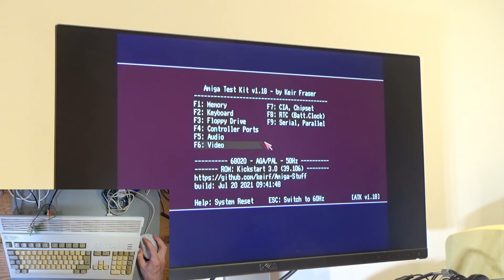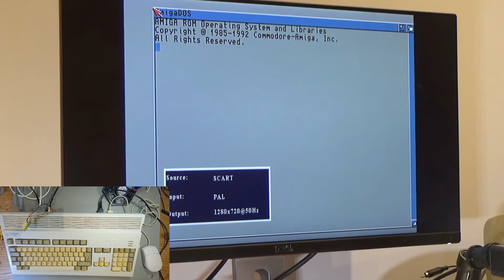Retrobrite With Liquid Hydrogen Peroxide at 1%, 3% and 6% Concentrations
In this video I take the Commodrore Amiga 1200 mouse that I attempted to retrobrite in washing powder, and I this time use a few different concentrations of liquid hydrogen peroxide to see which gets the best effect.

Timestamps:
0:00 What I'm going to to
1:40 First pass in 3pc & 1pc
3:10 Results after 1hr
3:48 Results after 2hrs
4:11 Results after 4hrs
5:57 6pc Results after 4hrs
6:55 6pc Results after full night
10:30 Reassembly
11:53 The finished product
12:50 Testing
13:05 Conclusions
14:24 Playing 'Tiny Bobble' on the A1200